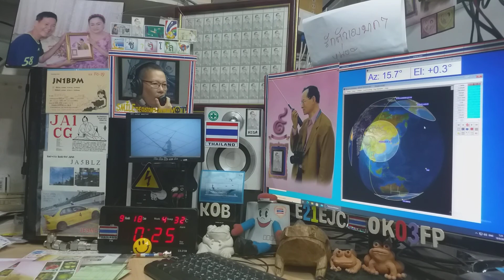Heard JS6DRQ cq fm on Satellite SO-50,18 SEPTEMBER 2020